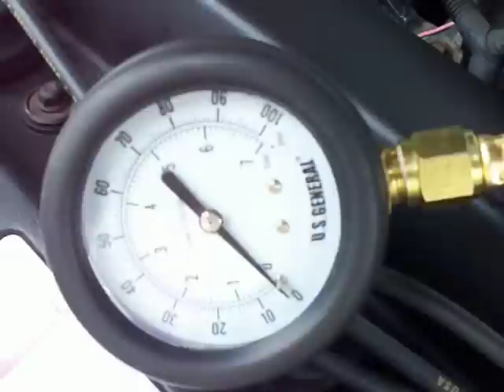Fuel Pressure Tester Setup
I bought this fuel pump pressure gauge at Harbor Freight to trouble shoot starting problems with my 1997 Saturn SL2.  You must use Teflon tape at the connection points to prevent fuel from leaking.  Seems to work and was only about $15.